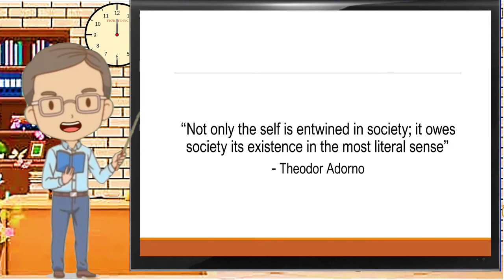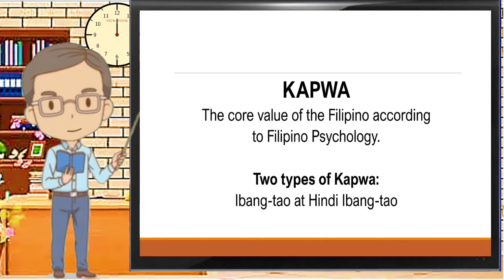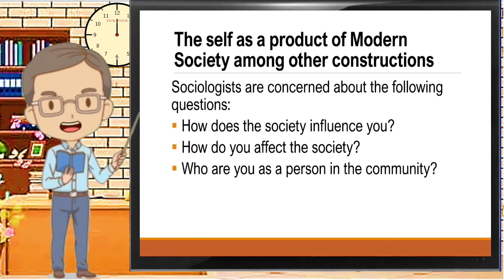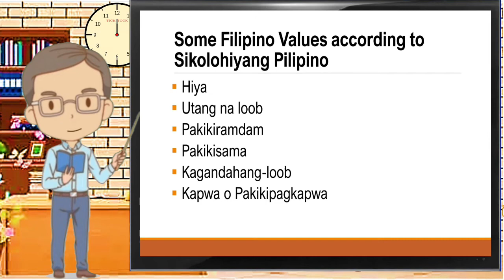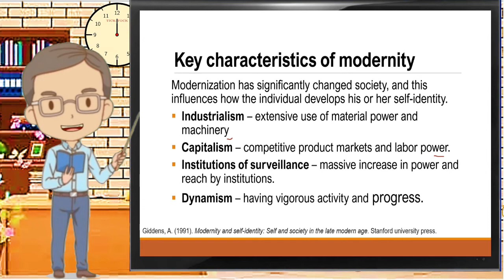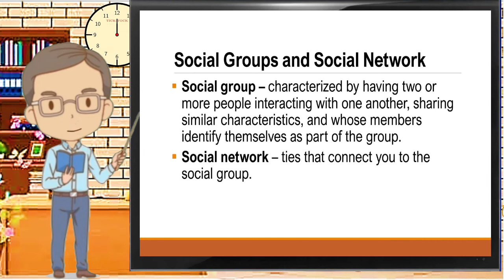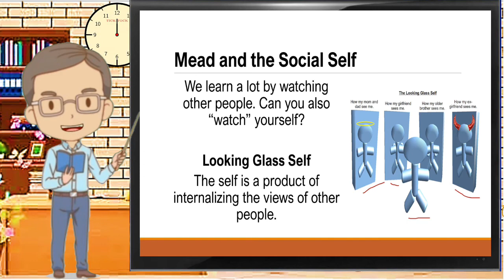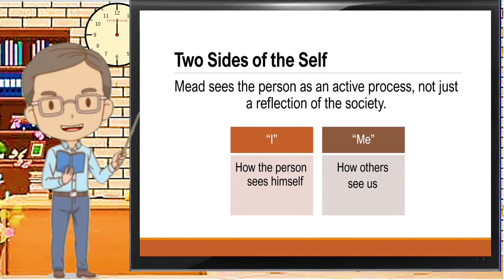Sociological Perspective. The Self as a Product of Society